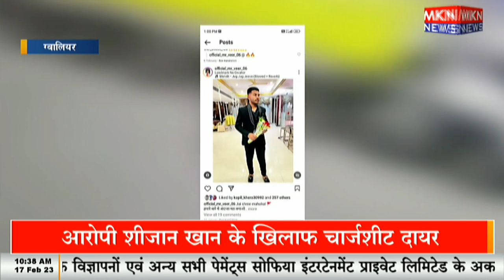सुपारी देकर BJP नेता के भाई की हत्या की कोशिश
MKNNEWS,supari murder,murder,attempt to murder,tdp leader av subba reddy interview,supari killers,congress leader arrested,leader indresh kumar,learning by listening,tdp leader av subba reddy,rss leader indresh kumar,supari reacts,jd(s) leader hacked to death,rss leader on friday prayers,tdp leader av subba reddy idream,supari,gauri lankesh murder,vikram goud gun firing in hyderabad,indresh kumar rss leader,bbmp corporator murder,indresh kumaar rss leader